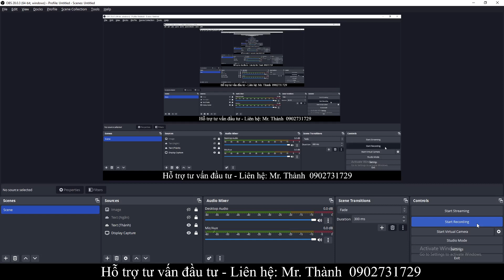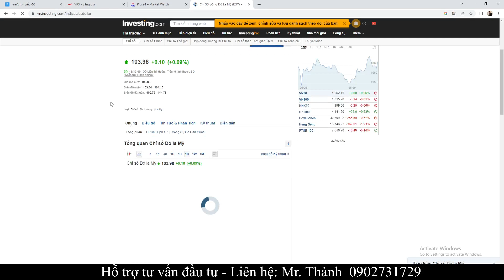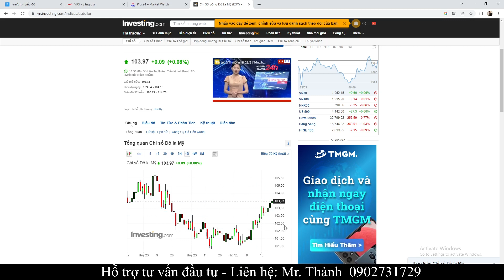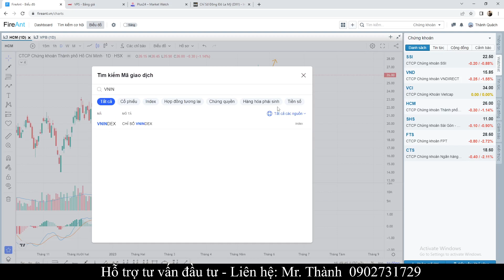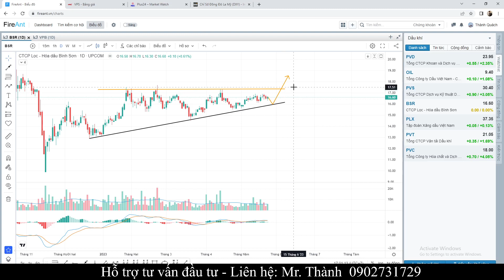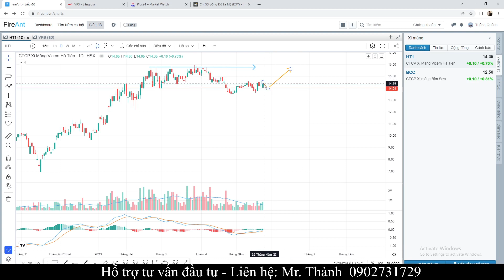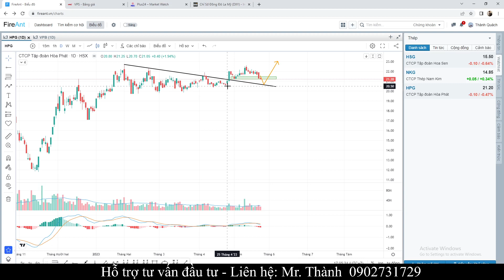NHẬN ĐỊNH THỊ TRƯỜNG NGÀY 26/5 | RŨ BỎ THÀNH CÔNG | DẦU KHÍ DẪN SÓNG | PVD PVS PVC PVB BSR